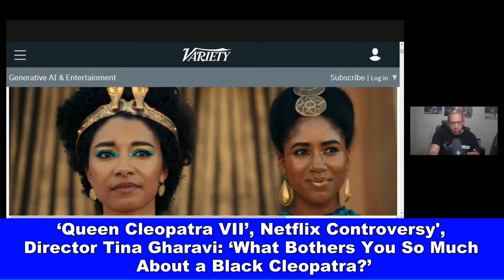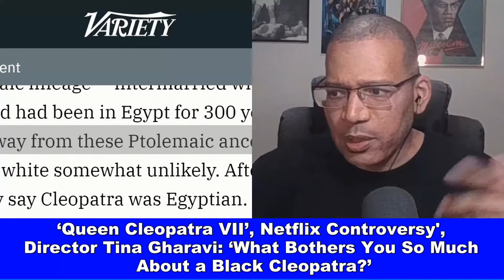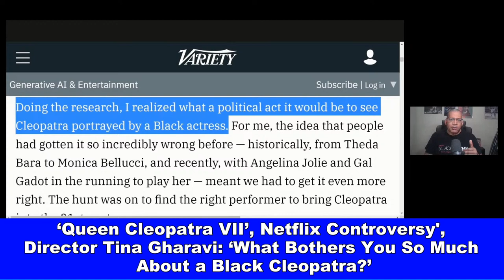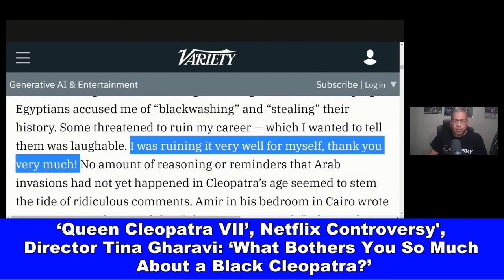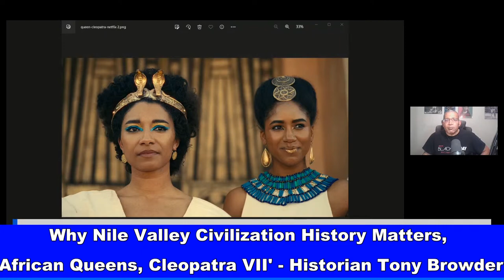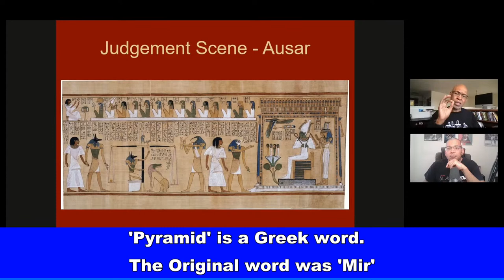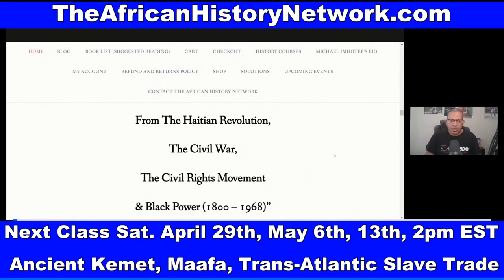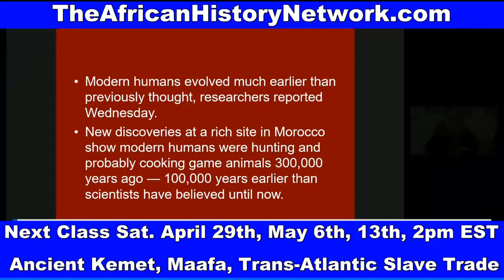‘Queen Cleopatra’, Netflix Controversy, Director Speaks Out, Chevalier, The Black Mozart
‘Queen Cleopatra’, Netflix Controversy; Director asks ‘What bothers you so much about a Black Cleopatra?’; ‘Chevailer’, the new movie tells the story of Joseph Bologne, ‘The Black Mozart’, classic Runoko Rashidi interview; Spanking children is a holdover from Slavery & wasn't traditionally practiced in West Africa - TheAHNShow with Michael Imhotep 4-23-23

REGISTER NOW: Next Class, Sat. 5-13-23, 2pm EST, ‘Ancient Kemet (Egypt), The Moors & The Maafa: Understanding The Trans-Atlantic Slave Trade’, (LIVE 12 Week Online Course) with Michael Imhotep host of The African History Network Show. Discounted Registration $60; ALL LIVE SESSIONS WILL BE RECORDED SO YOU CAN WATCH AT ANY TIME! WATCH CONTENT ON DEMAND!

REGISTER HERE: Next Class Sun. 5-14-23, 2pm EST, 'Black Resistance: Haitian Revolution, US Civil War, Civil Rights Movement, Black Power 1800 – 1968', 12 Wk Online